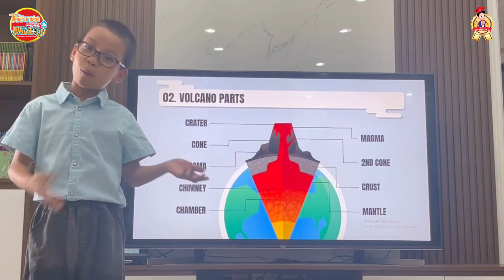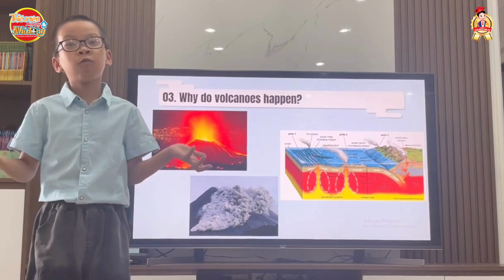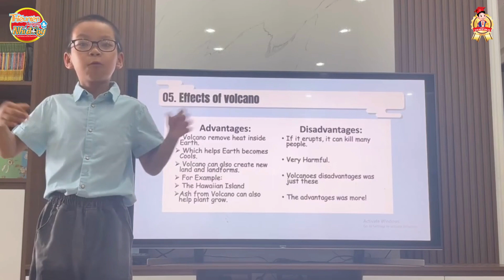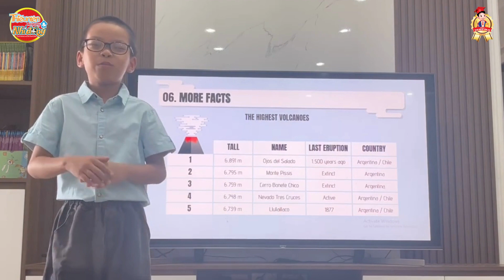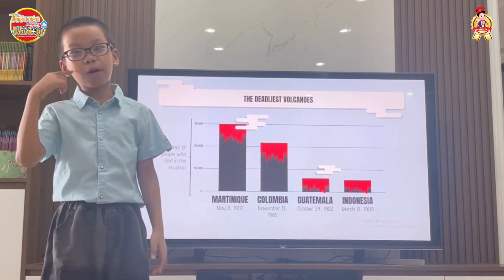TNTA - NGUYỄN KHÔI NGUYÊN (Lớp: 3A8, trường TH Linh Đàm, quận Hoàng Mai, TP. Hà Nội).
Mời quý nhà trường, quý phụ huynh và các bạn nhỏ đón xem clip dự thi của thí sinh: NGUYỄN NGUYÊN KHÔI (Lớp: 3A8, trường TH Linh Đàm, quận Hoàng Mai, TP. Hà Nội).